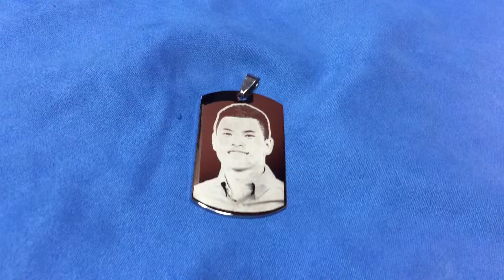elizabeth July Order Custom Photo Engraving Dogtags Pendant